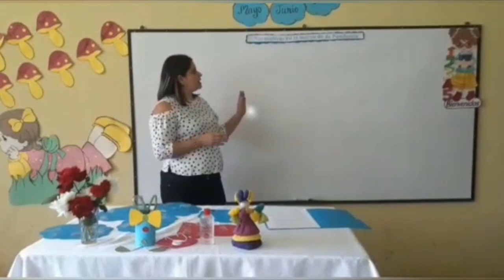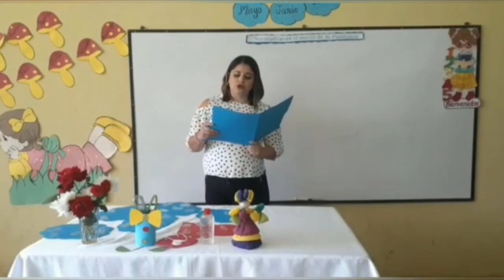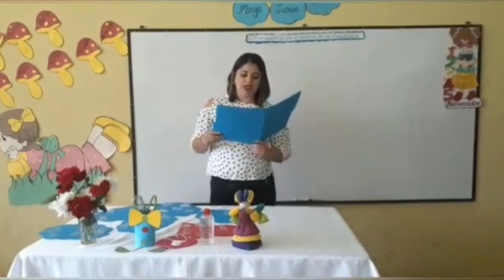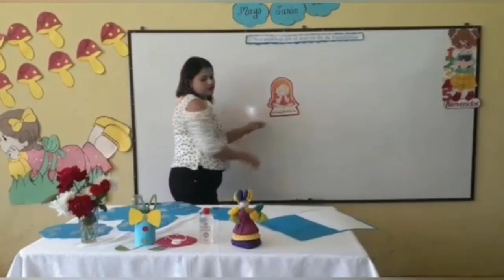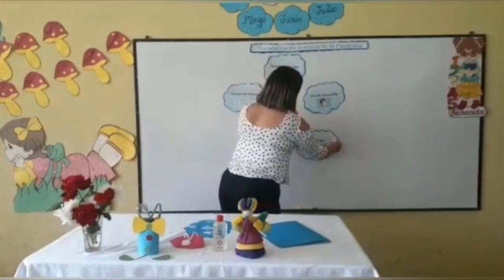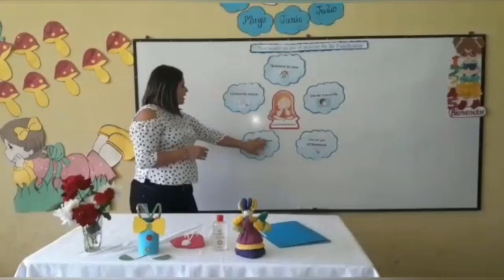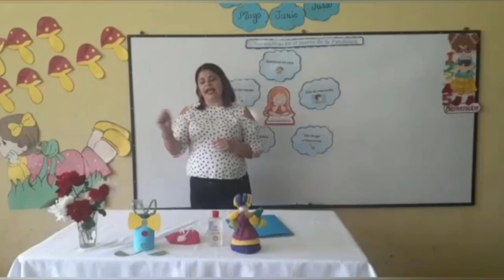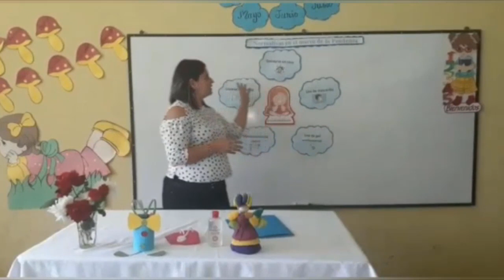Normativa en el marco de la pandemia – Tercer Grado – Ciencias Sociales